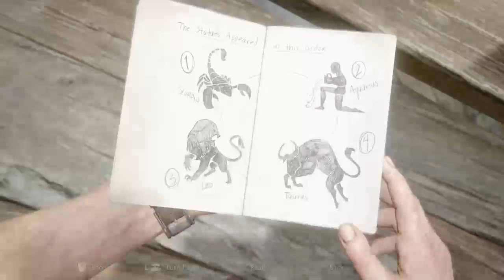Uncharted 4 another adventure i guess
I'm am your host Miguel Mata. I'm just here to try to make you laugh.